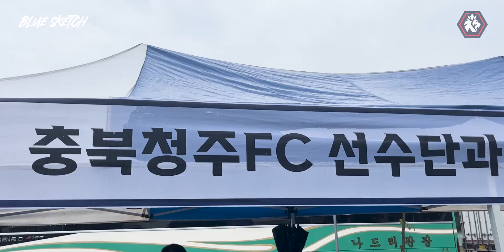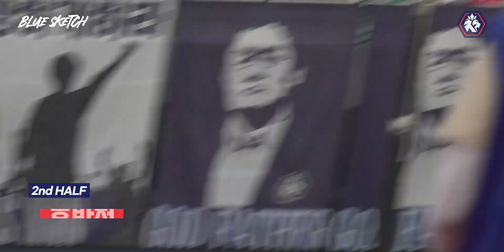[15R BLUE SKETCH] 멈추지 않는 우리의 열정🔥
2023년 5월 27일(토) 16시, 청주종합경기장에서 경남과 K리그2 15라운드 경기가 있었습니다.

경기 초반 아쉬운 실점으로 내어준 흐름을 찾아오고자 고군분투했지만, 0:2로 승점을 내주었습니다.🥲

그럼에도 멈추지 않고 달리는 충북청주 선수들에게 많은 응원 부탁드립니다!

앞으로도 지치지 않는 열정으로 보답하도록 하겠습니다🔥

[제작 : BLUE DREAMERS 1기 오상현]